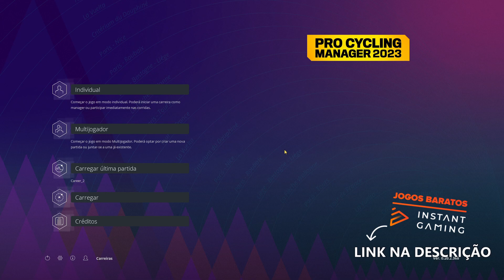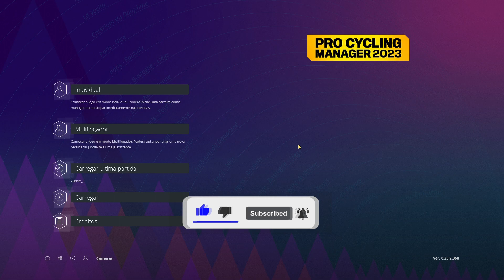ATRIBUTOS DOS CICLISTAS - PRO CYCLING MANAGER 2023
*ATUALIZAÇÃO*
O jogo sofreu um update no dia em que saiu e estes atributos já não são iguais!
Eu gravei em acesso antecipado numa versão anterior ao lançamento do jogo, dai estes atributos!

Atributos dos principais ciclistas no Pro Cycling Manager 2023!

CAPÍTULOS
00:00 Início
00:39 - Principais Ciclistas
01:56 - Montanha
04:08 - Média Montanha
06:19 - Colinas
07:48 - Contra-Relógio
08:53 - Paralelo
10:57 - Sprint
12:38 - Descida e Combatividade
14:46 - Endurance, Resistência e Recuperação
16:11 - Portugueses
18:47 - Fim